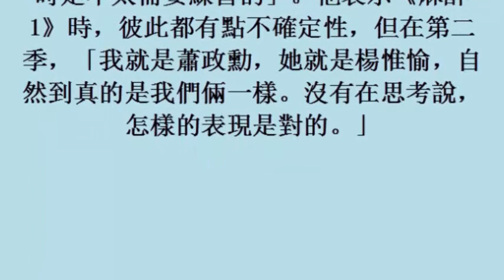粉紅泡泡影片釋出 許瑋甯霸氣求婚：娶我，不然我娶你 20october2017)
粉紅泡泡影片釋出　許瑋甯霸氣求婚：娶我，不然我娶你